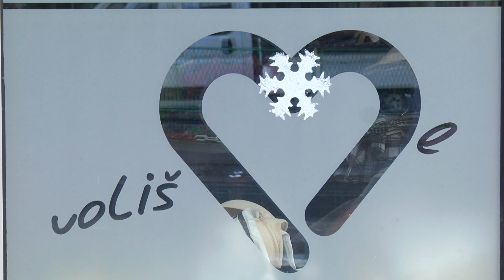Elvir Muslić iz Bihaća u suzama primio najdraži poklon: Umra od prijatelja i saradnika